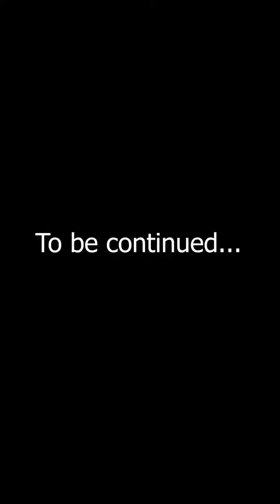Introduction to Sally Slices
Our favorite pizza Guy! Sally Slices